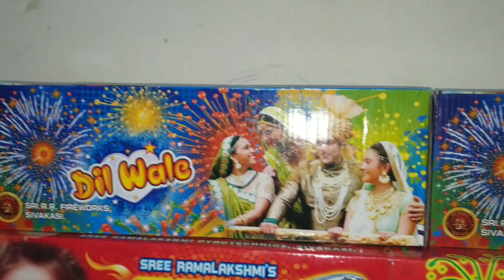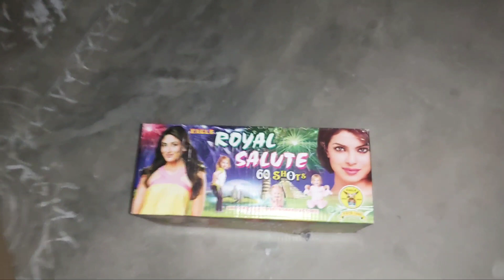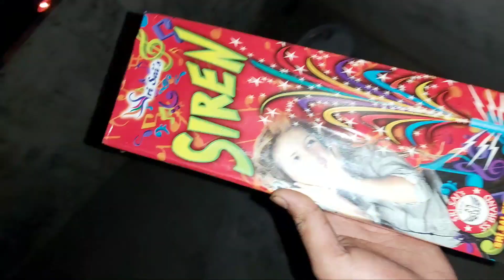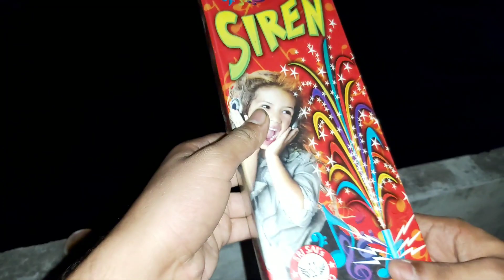enjoy diwali with 60 sky shots | belated happy diwali friends